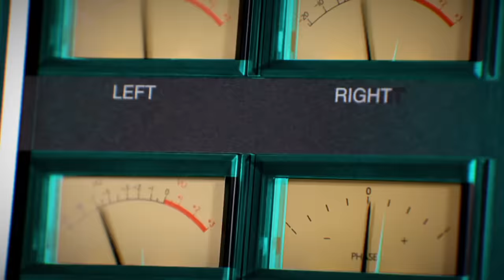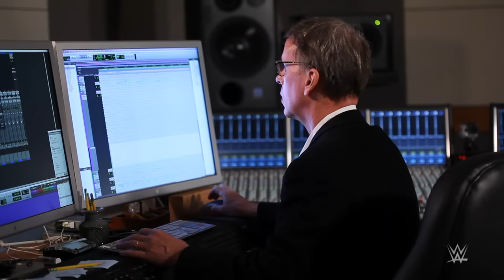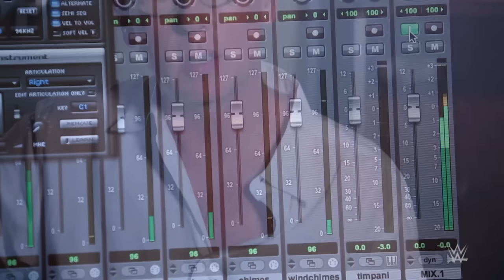The making of Randy Orton’s “Voices”: WWE Behind the Theme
Go behind Randy Orton’s entrance music as WWE composer Jim Johnston attempts to get inside the head of The Viper.